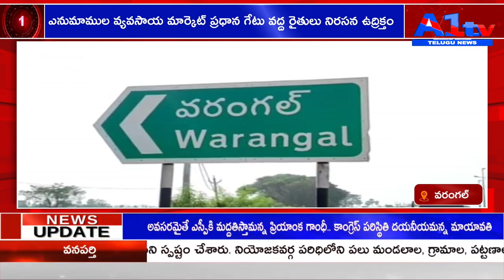|| A1 TV SECOND BULLETIN // 24-01-2022 || A1 TV TELUGU NEWS ||